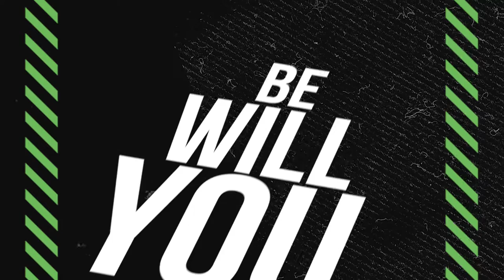Vala Cookbook Teaser Hype Video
Vala Marketing | Marketing That Works